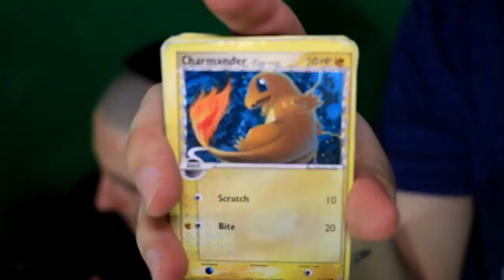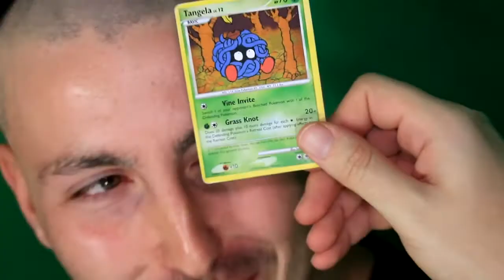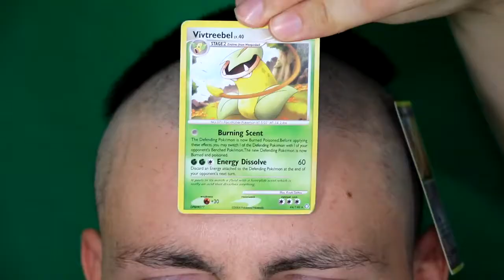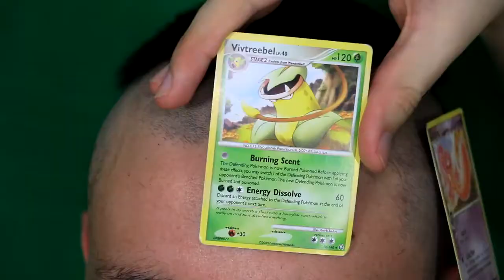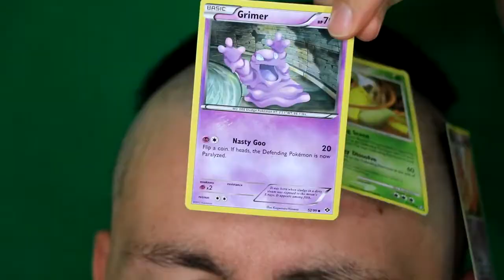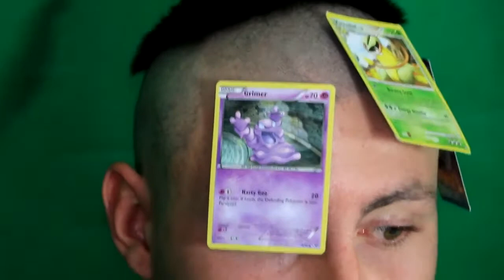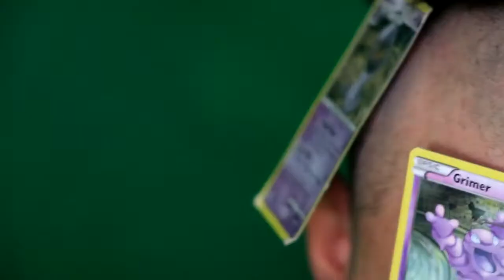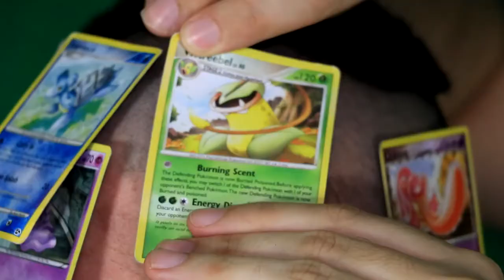The Pokedex of Pain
Originally uploaded -